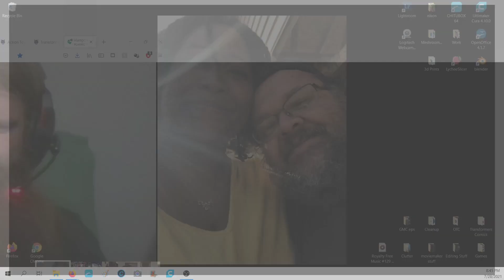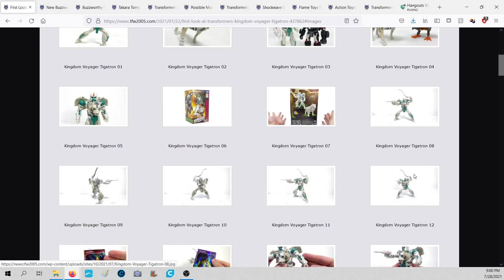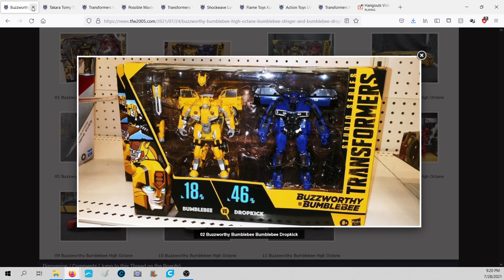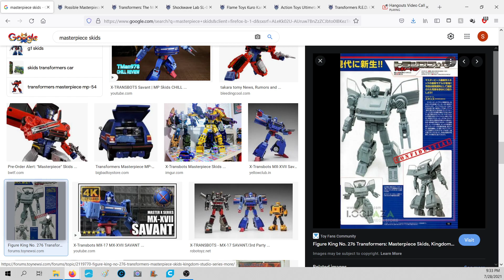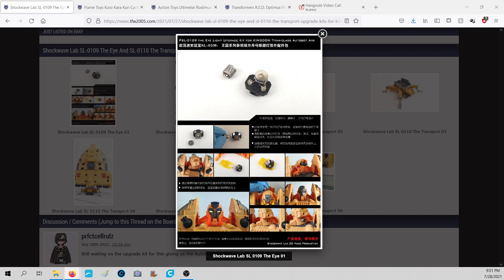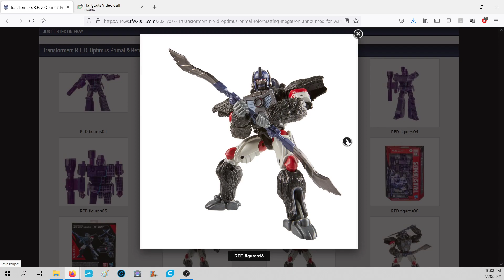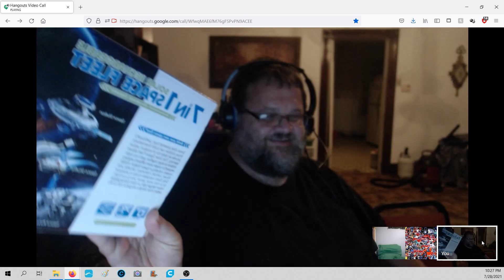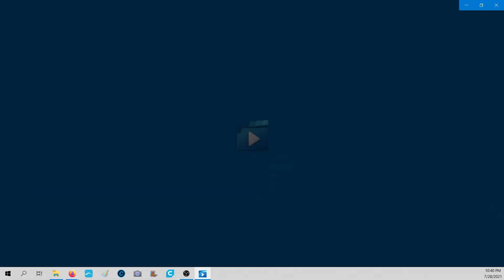GOOD MORNING CYBERTRON! Battle Vespa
GOOD MORNING CYBERTRON IS AN ADULT SHOW AND NOT MEANT FOR THOSE UNDER THE AGE OF 18.